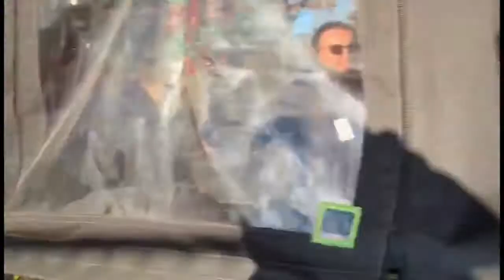O Natal do Imigrante nos EUA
Lindo video dublado pela Tamara do canal Tamara Cultura USA. Esse é o verdadeiro natal de todos imigrantes que moram tão distante de sua família, cultura sua terra natal.